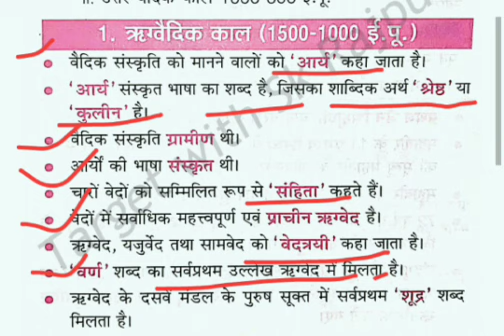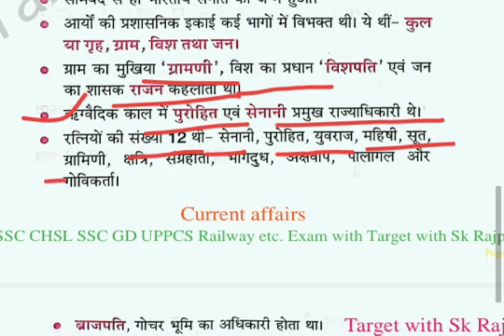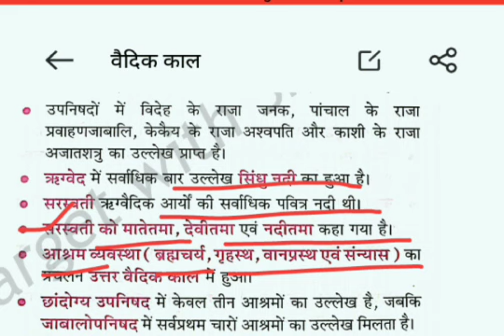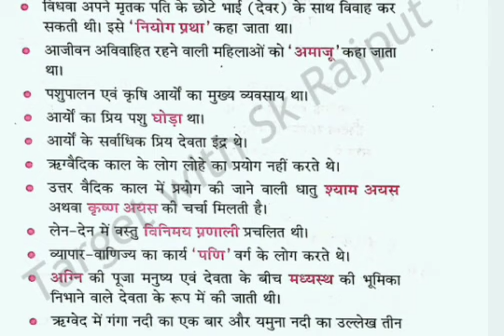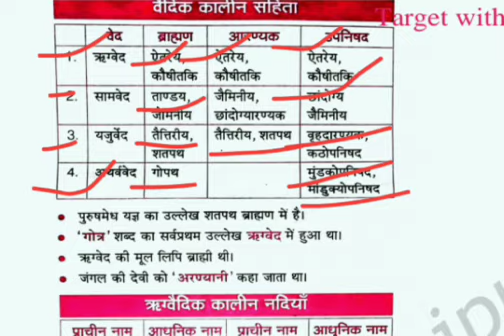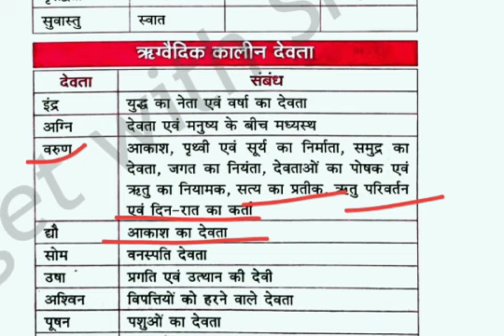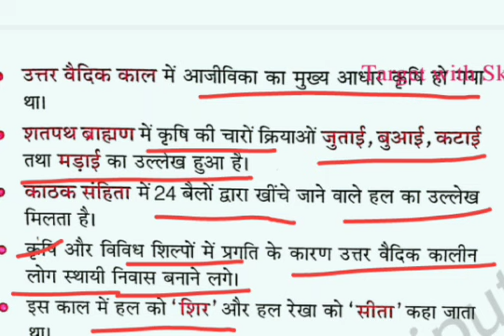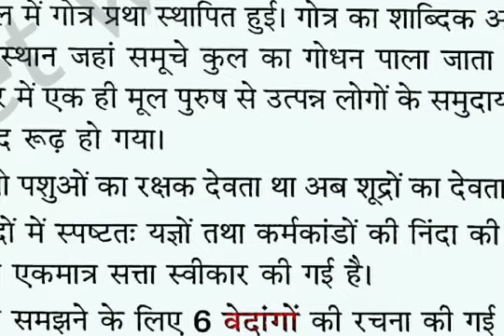प्राचीन इतिहास|| वैदिक साहित्य||ANCIENT HISTORY ||VADIK SAHITYA|| NCERT HISTORY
नमस्कार दोस्तों हमारे यूट्युब चैनल Target With Sk Rajput में आप सभी लोगों का स्वागत है इस वीडियो में प्राचीन इतिहास वैदिक काल को वन लाइनर प्रश्नो  को संकलित किया गया है ।

Ancient history
Lucent gk One liner question
Complete Lucent gk revision
Uppsc pre gs notes
Indian History Class
VEDIK SAHITYA History
प्राचीन इतिहास
वैदिक साहित्य प्रश्न
Ancient history ncert
ssC gd gk in hindi
SSc gd gk
ssc gd gk prashan uttar
ssc gd gk prashn uttar